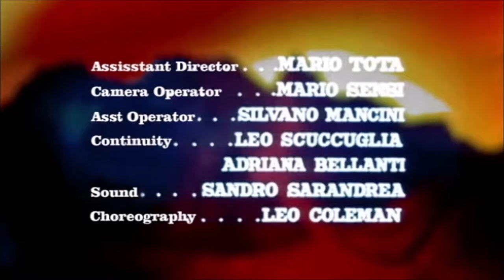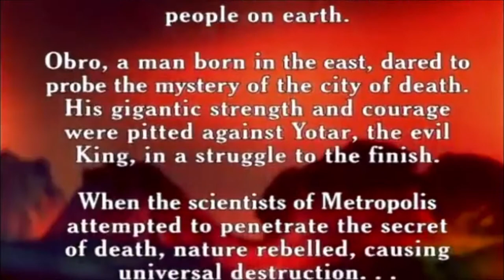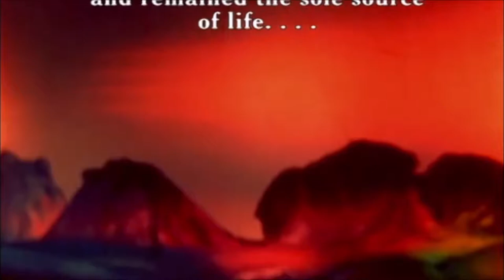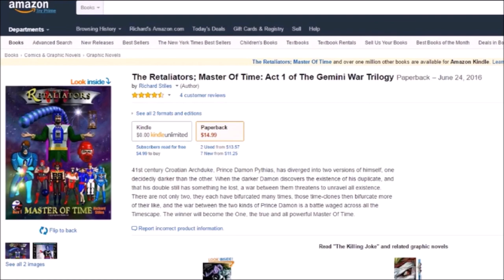The Giant Of Metropolis (1961) - Gordon Mitchell, Bella Cortez, Roldano Lupi, Marietto Angeletti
Big Pig - Breakaway
t.A.T.u. - Stars